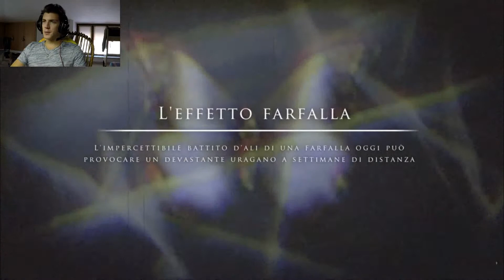PROLOGO- Until Dawn [ ITA-PC-WEBCAM-WALKTROUG]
10 LIKE?